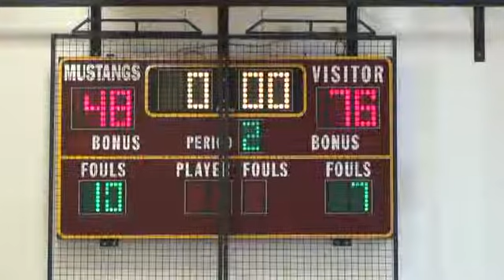070613 RStars Vs Tigers